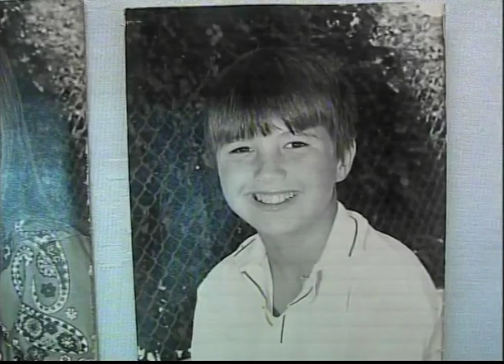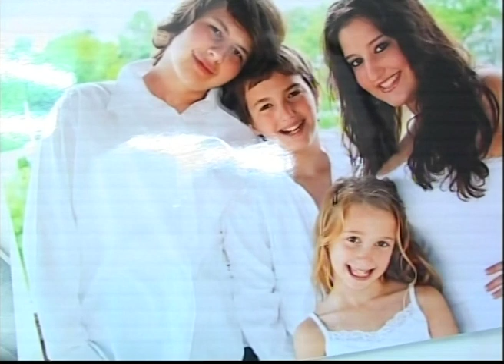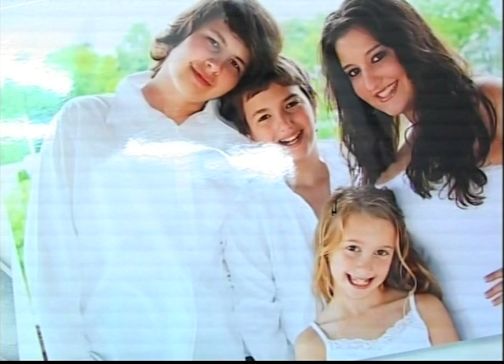מרים בן צבי, עדות השואה המלאה